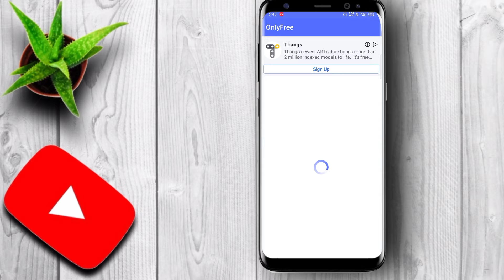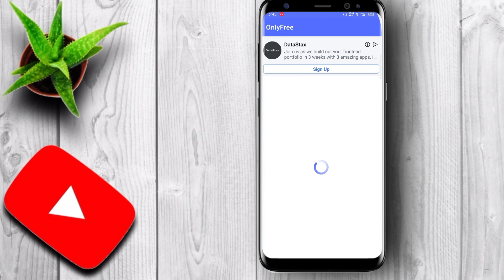Best apps for android 2021 hindi | apps zone | App review video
Apps zone

Halo friend up na der wellcom apps zone a up na der video valo lag la video k,
Lick,
shair,
coment,
korben

Plice wach a video all friend for apps zone.